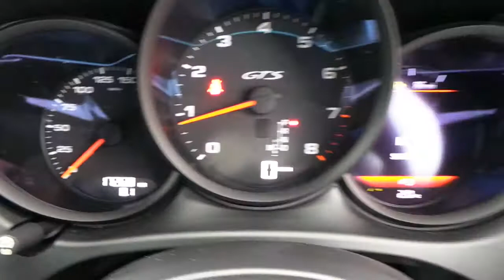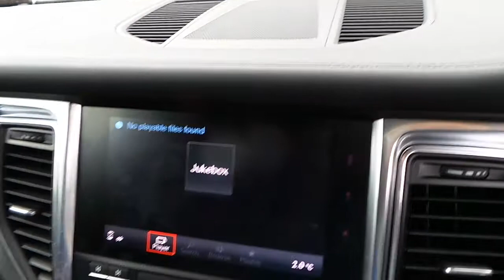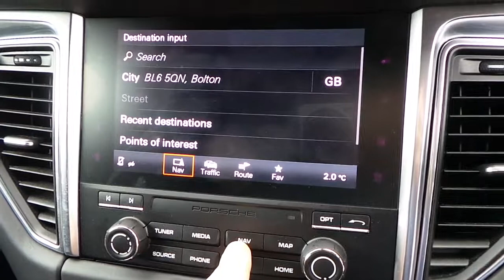PORSCHE MACAN WHITE